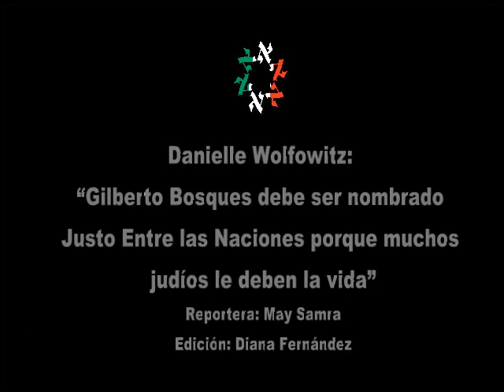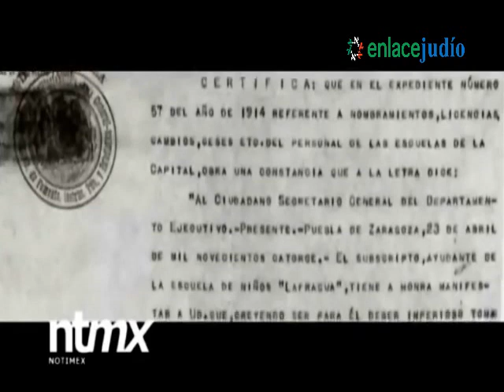Enlace Judío - Danielle Wolfowitz: "Gilberto Bosques Salvó Mi Vida Y La De Mi Familia"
Reportaje: May Samra

Edición: Edgar Martínez

2 de mayo de 2013